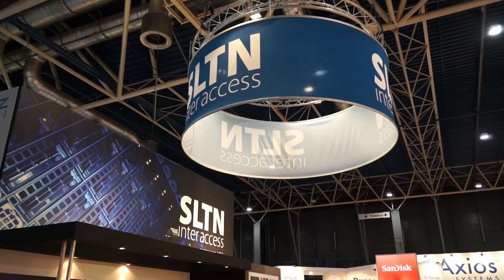Video update RES Software